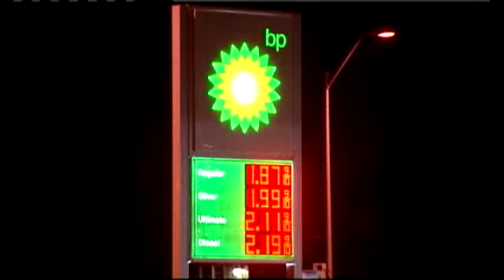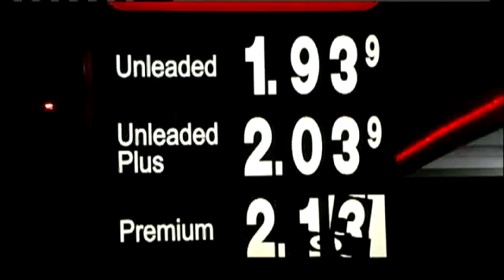Gas Prices Head Upward, But Why?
KMBC's Justin Robinson reports.